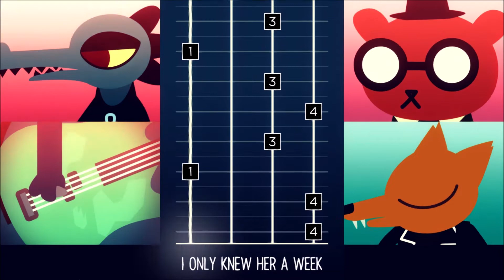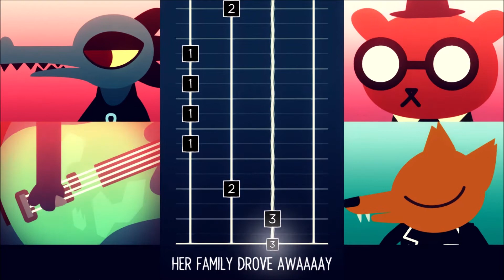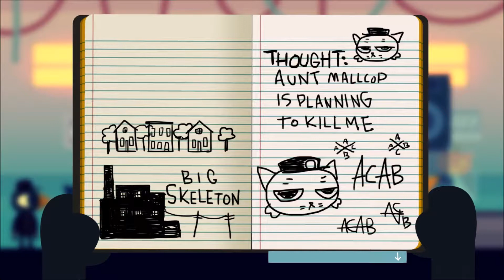Night in the Woods CZ - schody 5. DÍL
Po delší době tu máme další trochu delší díl, kde se vydáme do prázdného obchodu, abychom si užili trochu kriminality.